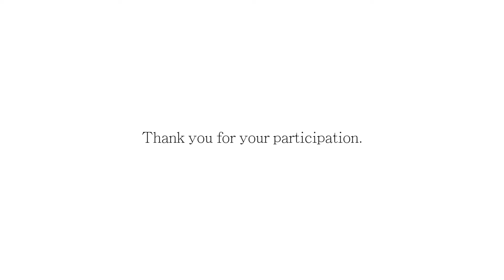苗栗獅潭社區巡禮體驗 Community Cultural Activity in Miaoli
2016社區巡禮體驗在苗栗 (精簡版)  Community Cultural Activity in Miaoli (3 minutes version)

為了使境外學生更深入了解臺灣社區文化，計畫辦公室於2016年4月30日(六)苗栗縣舉辦單日的臺灣社區巡禮體驗活動─古樸客庄來去作客，與境外學生走入苗栗獅潭社區，探訪社區自然風光，體驗「摸蜆仔兼洗褲」的樂趣，並親手製作客家風味美食-漉湯粢，體驗濃濃的客家風情。

也歡迎對接待境外學生有興趣的民眾加入我們!
No matter where you come from we welcome you to join us!